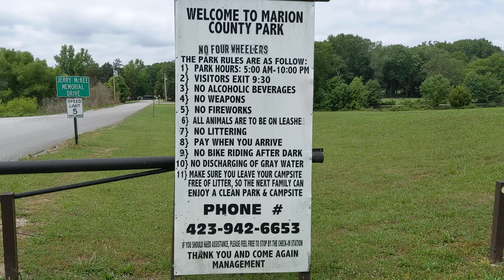Marion County Park RV and Tent Camping in Jasper, Tennessee. Bonus Info at end of Video!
Marion County Park and Lake is a campground located near Jasper, Tennessee. It features 60 full hookup and tent campsites that are big rig friendly. Many of them are pull through accessible. The park allows pets and has a dump station.

Campsite amenities offered include picnic tables, fire circles, and grills. It also includes basic amenities like restrooms with hot showers and laundry facilities. Visitors can also enjoy activities such as biking, hiking, fishing, and wildlife watching.

Get closer to nature when you visit Marion County Park, a go-to campsite in Jasper, TN. We offer a wide range of recreational activities that will keep you entertained all day long. Our campground boasts wide camping pitches where you can set up your recreational vehicles and tents. We also have boat ramps for individuals who enjoy public fishing. Head to our campsite today and enjoy the beauty of the outdoors.
Our goal is to give you the perfect place to hang out and unwind with your family and friends. With this in mind, we make sure to preserve the beauty of our campground by keeping it clean and well-maintained. Visit our campsite today to enjoy the beautiful scenery and the wide range of camping activities we offer. We guarantee to provide you with a camping experience that you won’t forget. To learn more, give us a call at the number listed on this website.